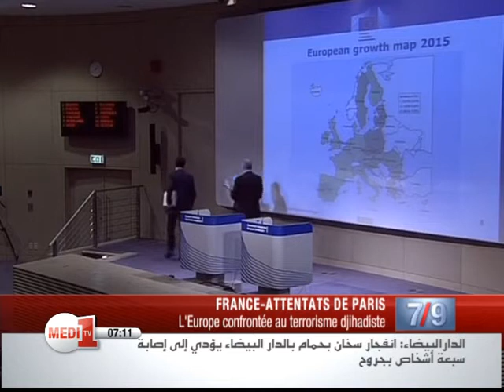France - Terrorisme: failles dans les renseignements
Jamais les démocraties européennes n'ont été confrontées à un phénomène djihadiste aussi massif. La question de l'efficacité de la lutte contre le terrorisme Djihadiste se pose. Des failles du service des renseignements ont été relevées après les attentats de Paris, et même admises par le ministre de l'Intérieur Français. Pourquoi cette inefficacité?